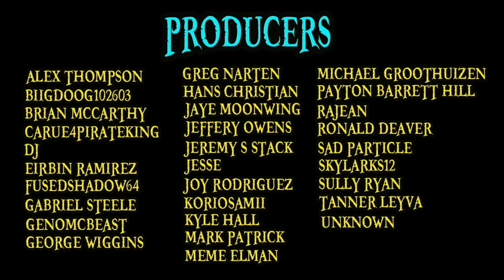Top 10 LOWEST KNOWN BOUNTIES!!!